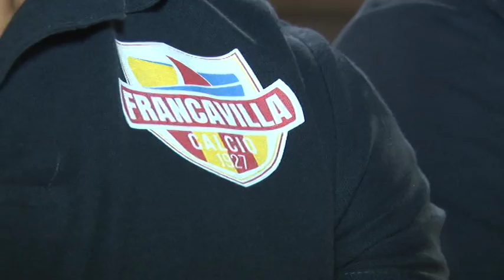Il Francavilla abbraccia la città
Domenica prossima inizierà il campionato del Francavilla. A pochi giorni dall'esordio la squadra e lo staff dirigenziale sono stati presentati ieri sera alla città in Piazza S. Alfonso